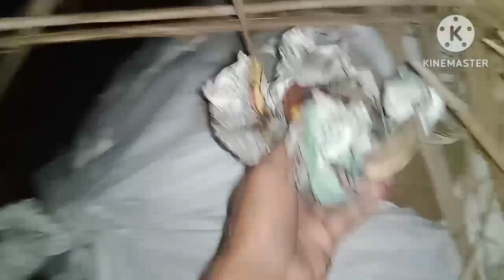बिहार राज्य की होलिका दहन।। होलिका दहन से पहली की मस्ती।। Bihar ki Holika Dahan###.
Bihar rajya ki Holi ka Dahan, Holika Dahan ki pahli ki Masti is video mein aapko Holika Dahan ki tasviren dikhai gai hai is video mein bacchon ki Masti bhi dikhai gai hai Ganga snan ISI tarah hamare video ko dekhne ke liye hamari YouTube channel ka link niche Diya gaya hai please subscribe my YouTube channel